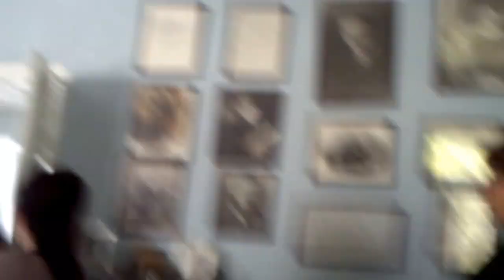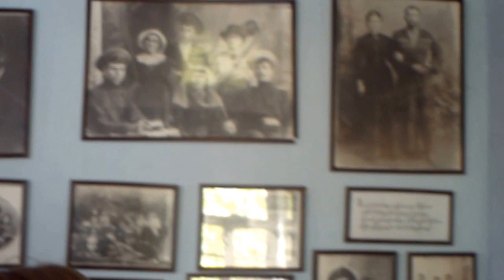პატარძეული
ქართული ენისა და ლიტერატურის ჯგუფის თაოსნობით მოწყობილი მასწავლებელთა ექსკურსია